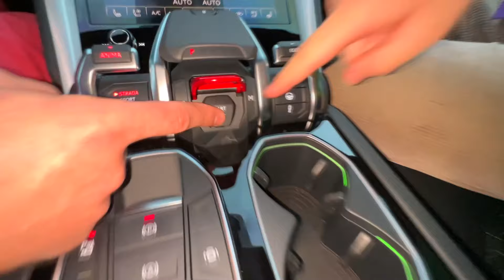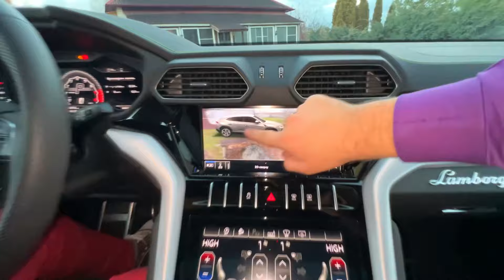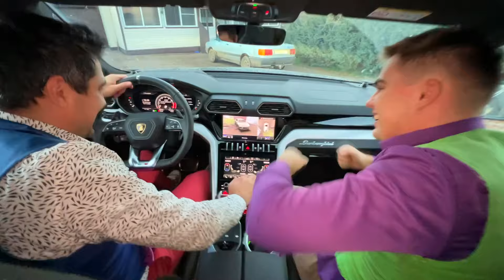Dragon Attacked Sports Car VS Mr. Joe & Mr. Joker on Audi for Kids